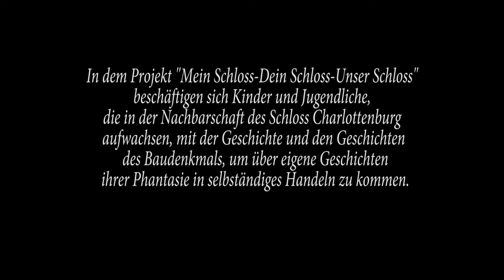Der Spuk im grünen Wald